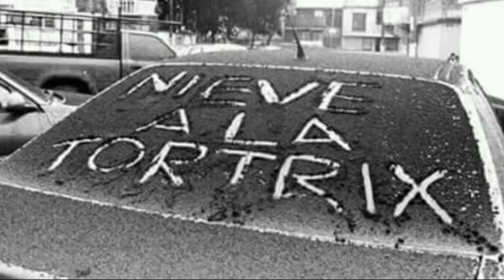Извержение вулкана Пакайя в Гватемале Закрытие Аэропорта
Согласно фотографии, опубликованной Argueta, пепел покрыл всю поверхность одного самолета на взлетной полосе аэропорта, превратив его белые крылья в цвет шифера.
Власти Гватемалы закрыли международный аэропорт столицы во вторник из-за того, что из вулкана Пак+айя обрушились пепел и камни, которые привели к наземному происшествию с девятью самолетами и отклонили прибывающий рейс в соседний Сальвадор.
Пакая, расположенный примерно в 25 милях (40 км) к югу от международного аэропорта Ла Аврора, был активен в течение последних двух месяцев. Последнее извержение во вторник покрыло тротуары и автомобили в некоторых частях города Гватемала темным пеплом.  Управление гражданской авиации DGAC приостановило работу аэропорта по рекомендации национального института мониторинга вулканов и перенаправило рейс из американского города Лос-Анджелес в Сальвадор, говорится в заявлении DGAC.

«Это связано с усилением вулканической активности Пак+айи, а также с изменением направления ветра с юга на север, в результате чего мы получили вулканический пепел в городе Гватемала», - сказал директор DGAC Фрэнсис Аргета в онлайн-видео.
В районах, прилегающих к вулкану, приказа об эвакуации не было.

Последние новости о катаклизмах.
Боль планеты представляет понимание людям о боль земли и как происходит месть и гнев земли ну а я ваш Информатор.